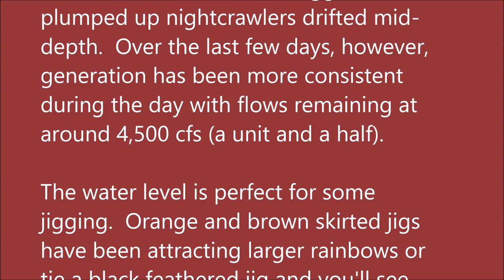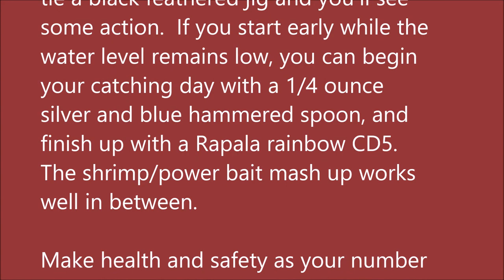Arkansas White River Trout Fishing Report April 1, 2020